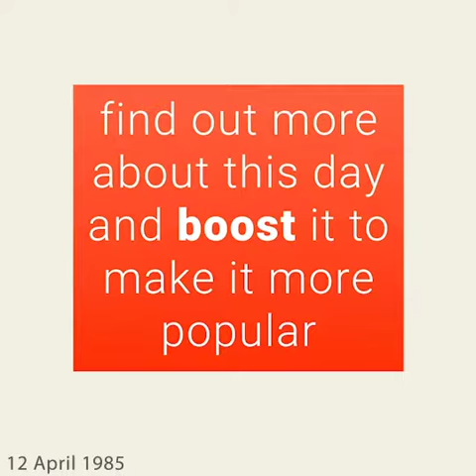April 12, 1985 - This day in 30 sec. - Takemeback.to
Legends are born on April 12th, 1985. It was Friday, under the sign of Aries.
While Ronald Reagan was ruling the U.S.A, people were listening to the sound of Obsession by Animotion and Crazy For You by Madonna on the radio.
Moviegoers were watching Alamo Bay by Louis Malle and Mata Hari by Curtis Harrington in theatres and the bookworms were reading Breaking With Moscow by Arkady N. Shevchenko and Hotel Du Lac by Anita Brookner on their couches.

Takemeback.to